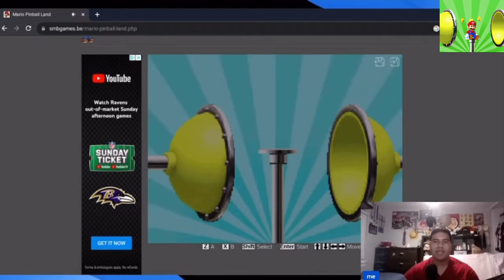THIS GAME IS MEANT FOR KIDS?!?! 🗣️🗣️‼️‼️😱😱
Episode 1 of my “Mario Pinball Land Series,” a series where I’ll be losing over and over in a “children’s” game. This game is torture, and I hope you all enjoy watching me suffer :)

Music used (in order):

“Stardust Speedway Zone Acy 2” - Tee Lopes, Naofumi Hataya
“Wonder Jungle” - SEGA SOUND TEAM, Saori Yoshida
Angel Island Zone (Sonic Mania Plus)” - Tee Lopes
“Bomberman DS Volcano Area 8” - Hiromi Tomisawa, Morihiro Iwamoto
“Luigi/Mario/Royal Raceway & Wario Stadium (Mario Kart 64)” - Kenta Nagata
“It’s just a burning memory” -  Leyland Kirby
“Toad Circuit (Mario Kart 8 Deluxe)” - Kenta Nagata, Atsuko Asahi
“Who's There?” - Shoji Meguro
“Lacunosa Town” - Masuda, Go Ichinose, Shota Kageyama, Hitomi Sato, Morikazu Aoki, Minako Adachi, and Satoshi Nohara

If you scrolled this far, Why?